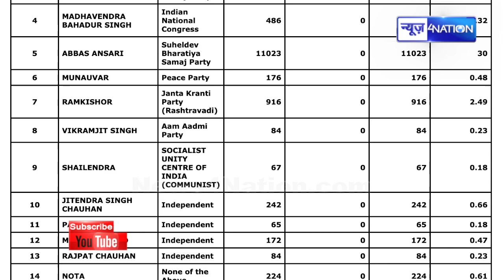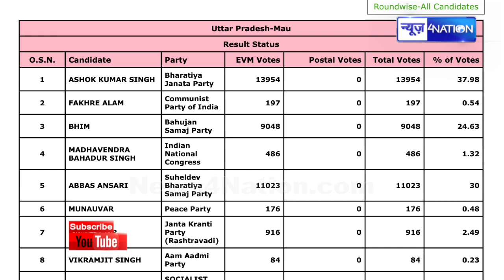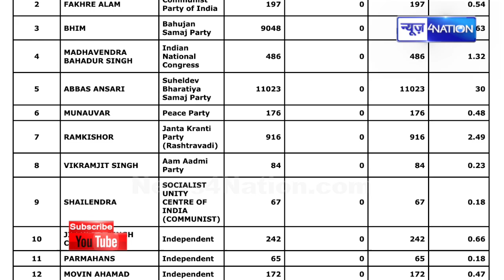UP Vidhansabha Election Result :बाहुबली Mukhtar Abbas के बेटे Abbas Ansari का क्या है हाल जानिए LIVE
UP Vidhansabha Election Result :बाहुबली Mukhtar Abbas के बेटे Abbas Ansari का क्या है हाल जानिए LIVE | News4Nation